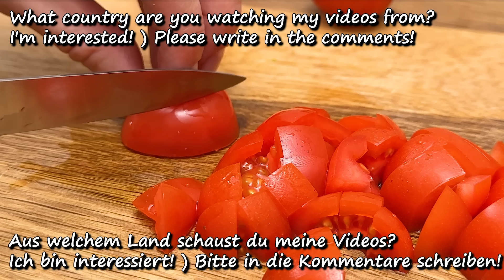Das leckerste Rezept mit Kartoffeln! Du wirst es jeden Tag kochen! Abendessen in 10 Minuten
Wie kocht man normale Kartoffeln lecker, kreativ und einfach? In diesem Video zeigen wir Ihnen, wie Sie ein köstliches Gericht zubereiten, von dem jeder begeistert sein wird! Und für ein solches Ergebnis müssen Sie nicht viel Zeit und Mühe aufwenden, denn dieses Rezept ist sehr einfach! Der Geschmack dieses Gerichts ist es wert, zu lernen, wie man dieses Rezept kocht! Schauen Sie sich dieses Video also von Anfang bis Ende an, um zu erfahren, wie Sie dieses köstliche Gericht schnell und einfach zubereiten können!

✅● Zutaten ●
▪️ Kartoffeln 4-5 Stk.
▪️ Füge Salz hinzu.
▪️ Schwarzer Pfeffer, Paprika, getrockneter Knoblauch.
▪️ Olivenöl.
Für 20 Minuten in den vorgeheizten Backofen bei 200 °C geben.
▪️ Sauerrahm 200 gr.
▪️ Schnittlauch.
▪️ Kirschtomaten.
▪️ Salz.
▪️ Jägerwurst oder eine andere Ihrer Wahl.
Für 15–20 Minuten bei 180 °C in den Ofen stellen.
▪️ Petersilie.

✅● Ingredients ●
▪️ Potatoes 4-5 pcs.
▪️ Add salt.
▪️ Black pepper, paprika, dried garlic.
▪️ Olive oil.
Place in a preheated oven at 200°C for 20 minutes.
▪️ Green onions.
▪️ Cherry tomatoes.
▪️ Salt.
▪️ Hunter's sausage, or another one of your choice.
Place back in the oven at 180°C for 15-20 minutes.
▪️ Parsley.

📢 Sie können dieses Video auch mit Ihren Freunden in sozialen Netzwerken teilen, um ihnen mitzuteilen, welches Gericht Sie als nächstes kochen möchten.📢